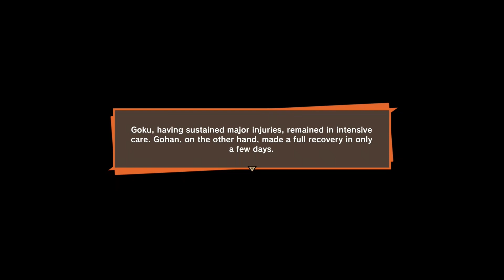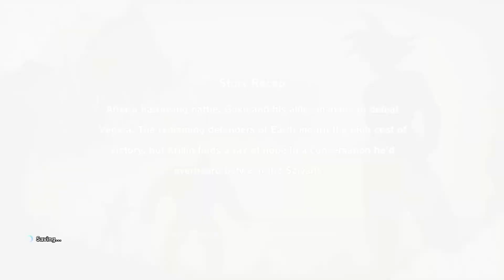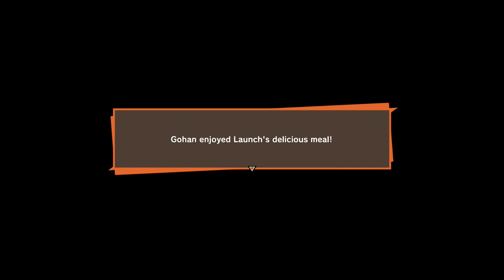Dragon Ball Z: Kakarot Part 4 - Powering Up to Face Frieza! - NO COMMENTARY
In this episode of Dragon Ball Z: Kakarot, we've just arrived on Namek and the battle against Frieza and his minions is about to heat up! Join us as we power up our heroes and prepare to face the evil tyrant. Don't miss the intense action and drama as we continue our journey through the iconic Dragon Ball Z storyline!